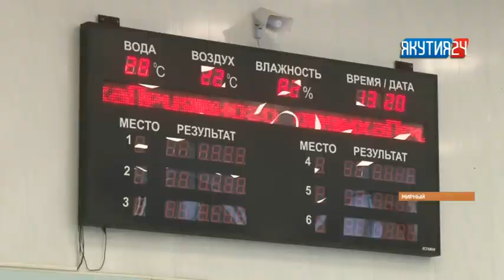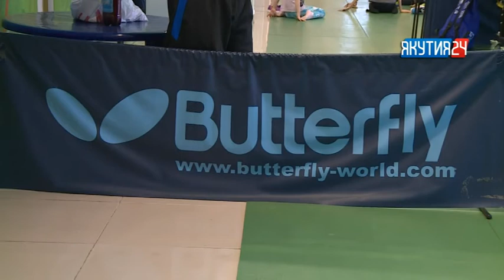Рубрика «Новости спорта». Выпуск 12.02.2018